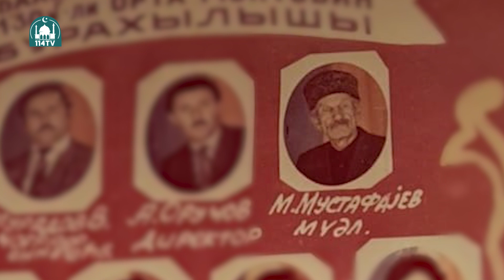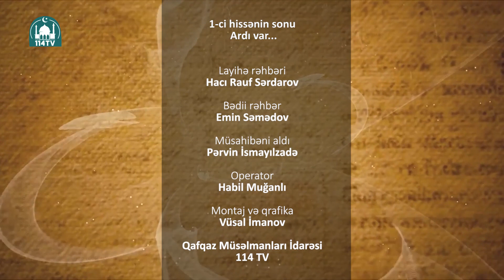"Din xadimlərimizi tanıyaq" - Hacı Nuhbala Rəhimov (1 - ci hissə)